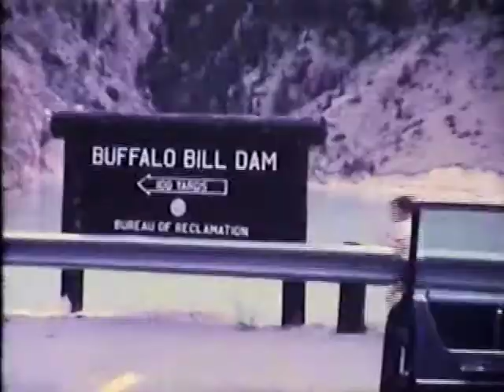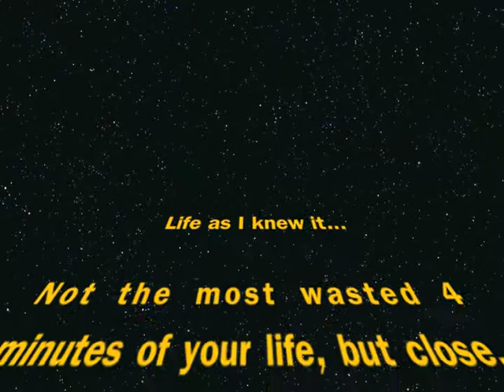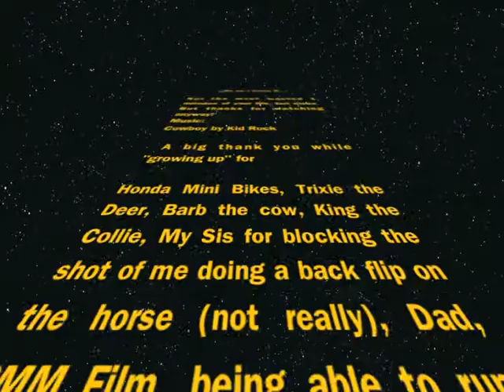I Wanna Be A Cowboy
This is a video I put together using old silent movie film reels that were taken when I was a kid. I set it to music using Kid Rock's song I Wanna Be A Cowboy, you have to listen to the music too cause it makes the video funnier.